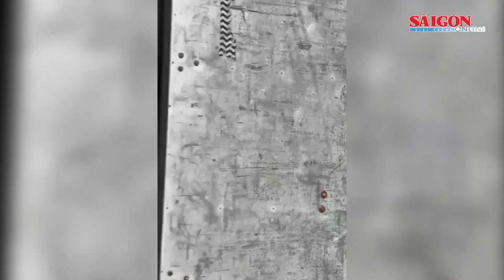18/20 ca mắc đậu mùa khỉ đang điều trị tại TPHCM nhiễm HIV | Tin nóng 12H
Bản tin nóng 12H 23-10 có các thông tin đáng chú ý sau: Cựu Chủ tịch AIC Nguyễn Thị Thanh Nhàn bị xét xử vắng mặt hôm nay 23-10; Công an làm việc với nghệ sĩ Quốc Cơ về việc vừa chạy xe vừa làm xiếc; Khắc phục ngay những tồn tại về phòng cháy, chữa cháy với loại hình nhà ở riêng lẻ có nhiều tầng...